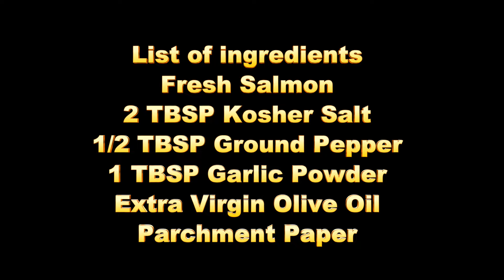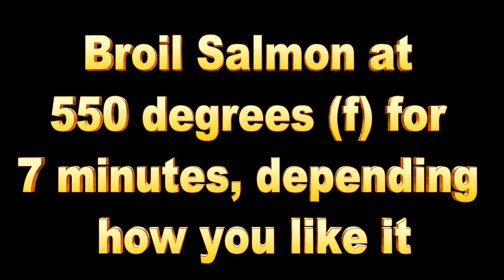Awesome Salmon Filet Oven Broiled in 7 Minutes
No special ingredients: Kosher Salt, Ground Black Pepper, Granulated Garlic. Simple, fast and so easy.

Prep time, 10 minutes at the most, cook time 7 minutes for medium well at 550.(f)  It's fish, keep your eyes on the fish so it won't burn. It will crisp up with an unreal flavor from the salt and also the olive oil.

Please try this recipe and let me know what you think. Also, let me know if you like my QUICK DISH VIDEOS. I just wanted to change it from the talking and video me..

Thanks to Ergo Chef for supplying my cutlery I use for all of my videos.

Thanks to Patrick Carlson for supplying all of my artwork, awesome job.